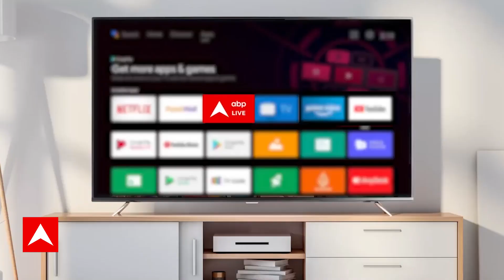Odisha Train Accident: ओडिशा में तीन ट्रेनों की टक्कर से उखड़ गई पटरियां, रात भर चला मरम्मत कार्य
ओडिशा के बालासोर में तीन ट्रेनों की टक्कर में 288 जिंदगियां काल का गाल में समा गईं. हादसे के तीन दिन बाद भी वजह का पता नहीं चल पाया है. इस बीच कैग की छह महीने पहले की रिपोर्ट सामने आई है, जिसने डिरेलमेंट के मामलों को लेकर रेलवे की लापरवाहियों की पोल खोलकर रख दी है.. दिसंबर 2022 की कैग रिपोर्ट में रेलवे की कई विभागों की लापरवाही विस्तार से बताई गई थी. इस रिपोर्ट के अनुसार, अप्रैल 2017 से मार्च 2021 के बीच, चार सालों में 16 जोनल रेलवे में 1129 डिरेलमेंट की घटनाएं हुईं. यानी हर साल लगभग 282 डिरेलमेंट हुए. इसमें कुल 32.96 करोड़ रुपये का नुकसान हुआ.